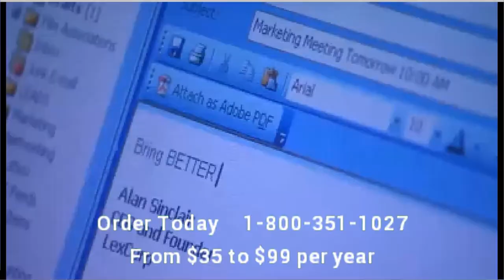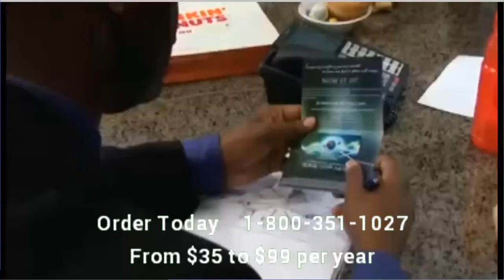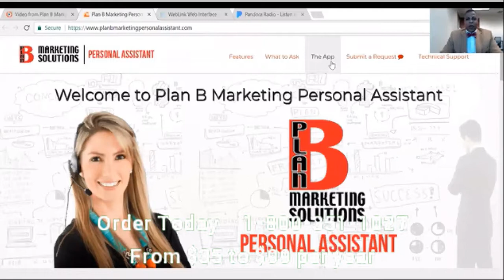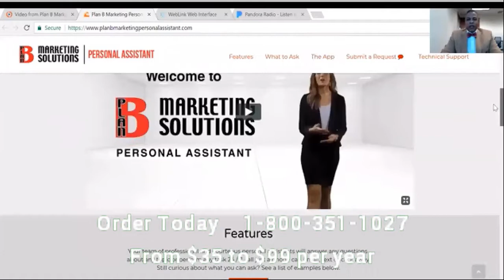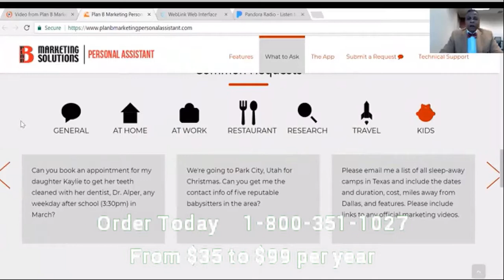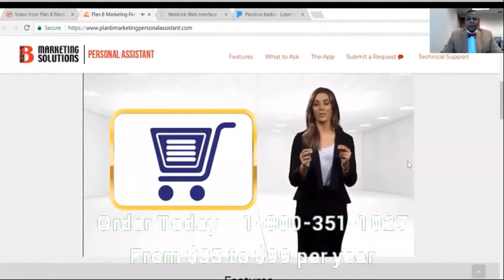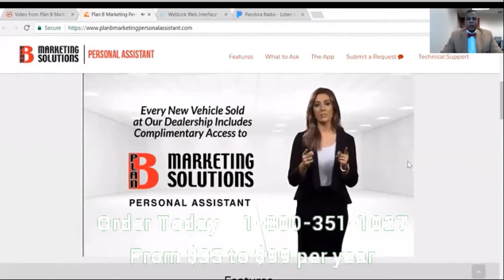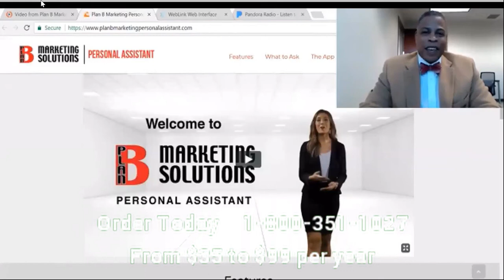Plan B Marketing Personal Assistant Sales Video